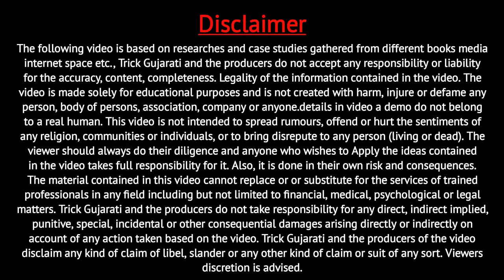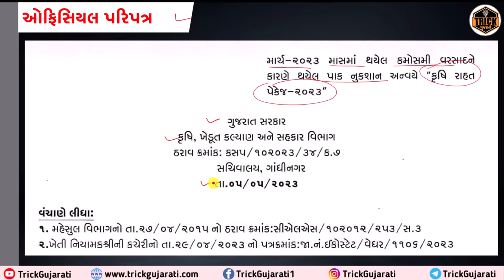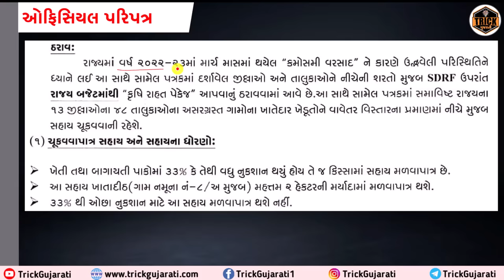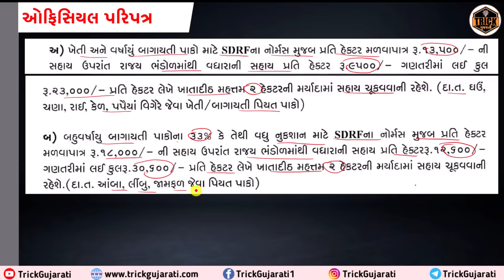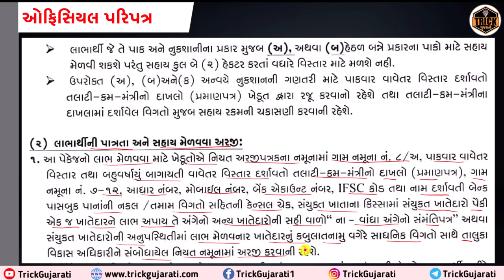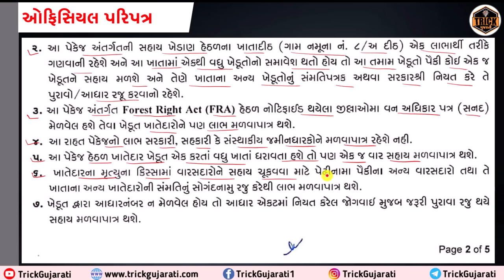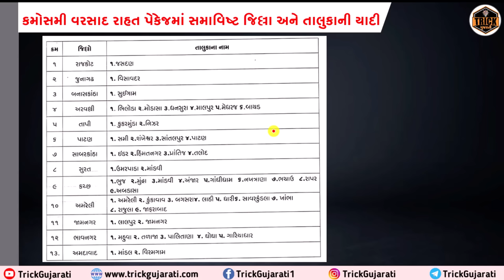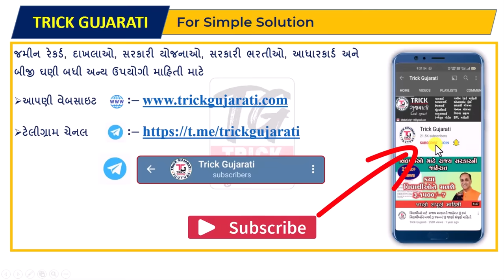Pak Nukshan Sahay 2023 | કયા-કયા જિલ્લા-તાલુકામાં સહાય મળશે? | ઓફિસિયલ પરિપત્ર સાથે લીસ્ટ જાહેર